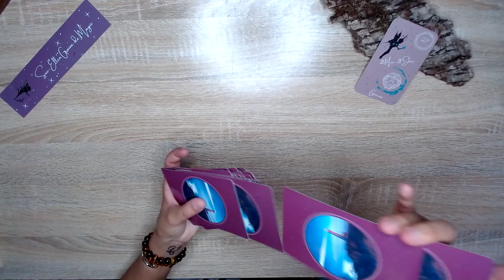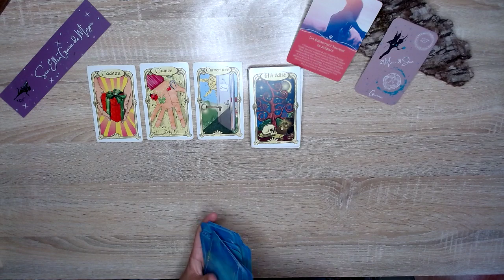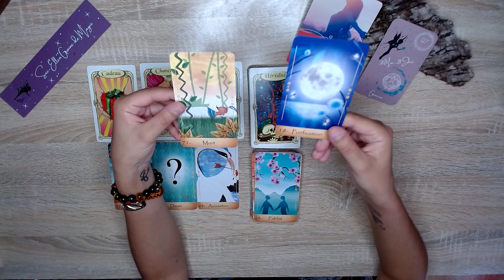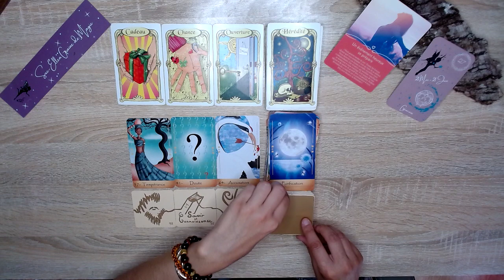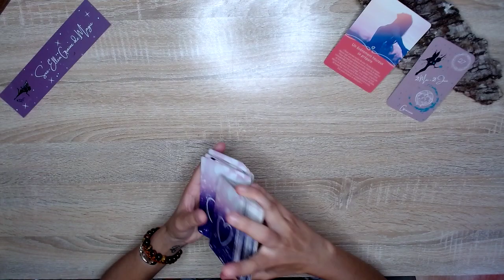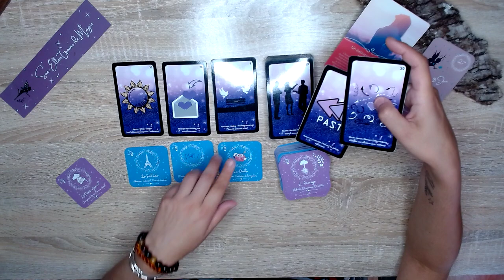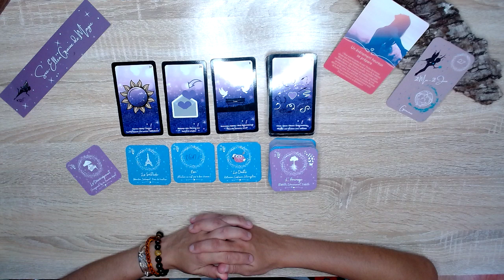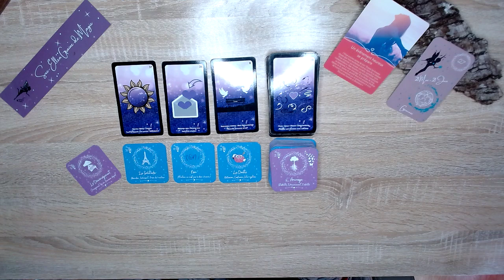GUIDANCE GÉMEAUX SEMAINE DU 26 JUILLET 2021 - UN ÉVÉNEMENT HEUREUX SE PRÉPARE !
MERCI MES AMOURS

OU ACHETER L'ORACLE DES FÉES ENCHANTÉES  🍀📿

Je vous rappelle que les énergies sur tout les tirages Youtube sont généraux et qu'ils ne parleront pas à tout le monde !
Namasté 🙏